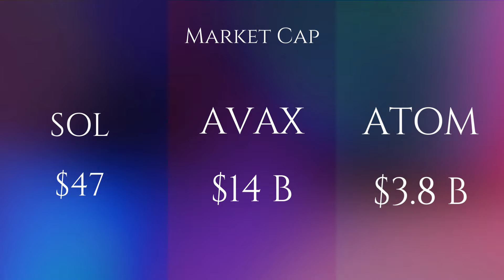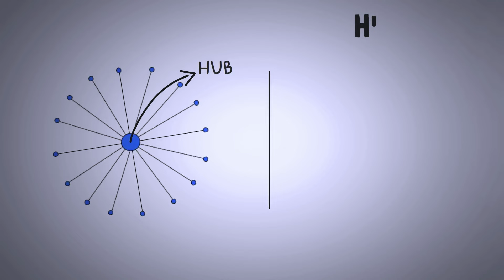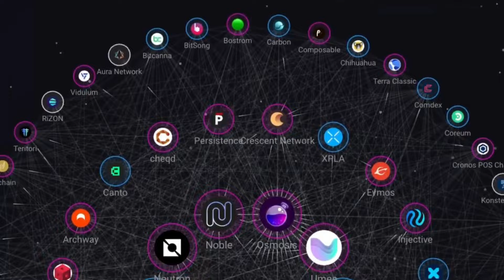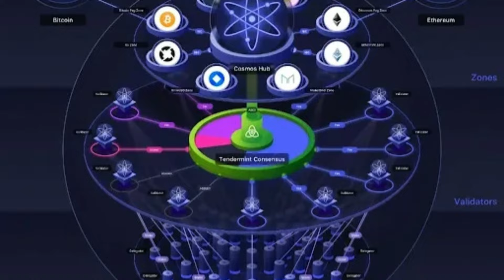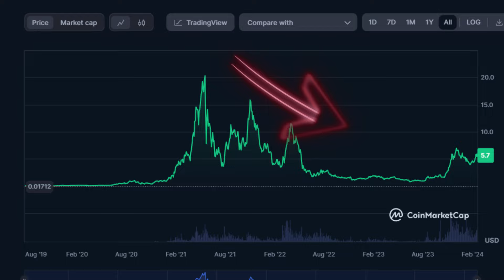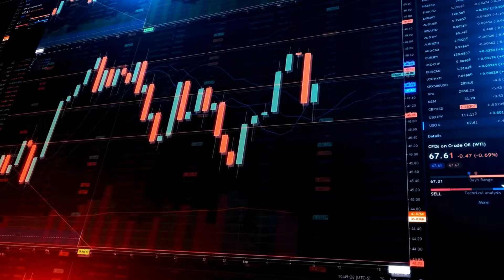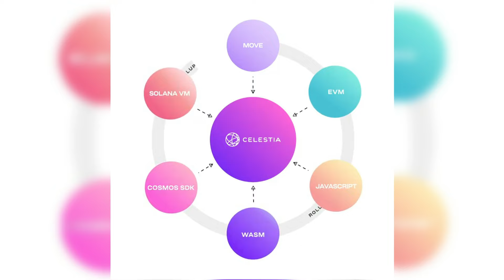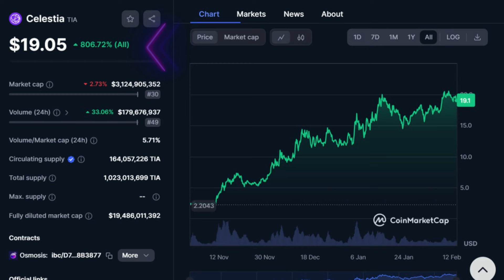My Top 3 Cosmos Altcoin Picks | The Cosmos Ecosystem Will EXPLODE In 2024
00:00 - Introduction
00:39 - What is Cosmos
03:18 - COIN №1 (Thorchain RUNE)
05:52 - COIN №2 (Injective INJ)
07:54 - COIN №3 (Celestia TIA)

In 2024, the Cosmos ecosystem is expected to surge, following the trends we’ve already witnessed in Solana and Avalanche.

Compare market cap Solana with $47B  Avax $14B & ATOM 3.8 B

In the past year, over $30 billion has moved through a hundred different blockchain networks, highlighting the significance of Cosmos.
 And You might ask HOW ar WHY..

Well as you might know, solving the challenge of cross-chain interoperability has been a major hurdle in blockchain technology. While extensive development has occurred on Ethereum, Solana, Avalanche, and others, most of it has been confined within individual chains. Transferring operations between different networks has been a significant issue.

Only a few projects have managed to achieve this securely, and Cosmos truly stands out with its minimal security breaches compared to other interoperability platforms. Its unique operational method sets it apart.

The Cosmos “Internet of Blockchains” may appear complex, but we’ll try to break it down quickly. Key elements include the Cosmos Hub and the Tendermint Consensus, which we will focus on to enhance our understanding.

Tendermint is the underlying blockchain technology for the Cosmos Hub, which serves as a bridge connecting various blockchains.

The Cosmos Hub itself is a specialized blockchain application focusing on governance, staking, and, importantly, interoperability. It employs Inter-Blockchain Communication (IBC) networks to interact with various blockchains in the ecosystem.
Additionally, there’s the Cosmos Software Development Kit (SDK) - a framework that allows new developers to build secure applications on top of the Tendermint layer.

Therefore, as you understand, the increase in the number of projects on Cosmos is guaranteed.

Furthermore the Switzerland-based Interchain Foundation (ICF), the core developer behind the cross-chain communications protocol  Cosmos, will allocate $26.4 million for maintaining the ecosystem in 2024.

top cosmos projects, top projects on cosmos, cosmos atom, best projects on cosmos, top cosmos coins